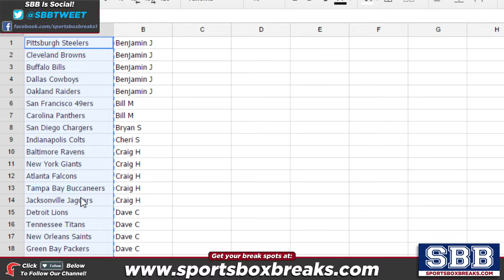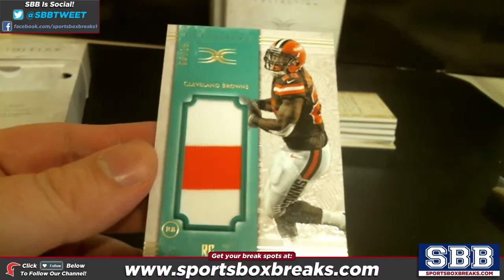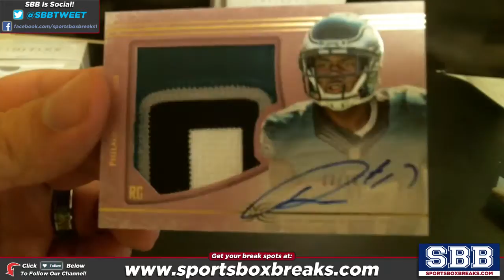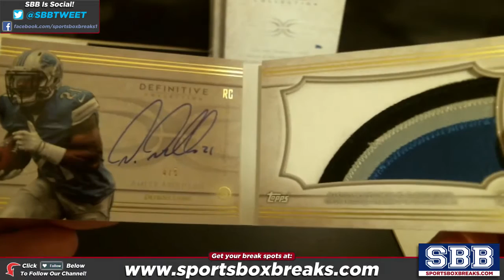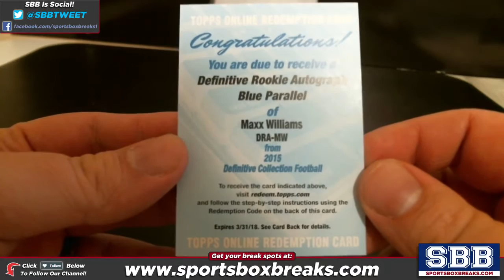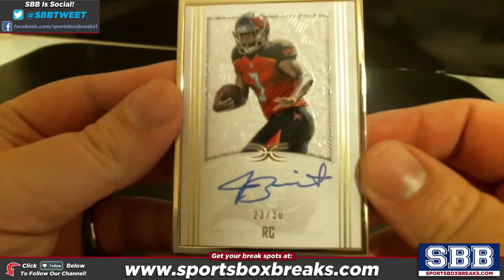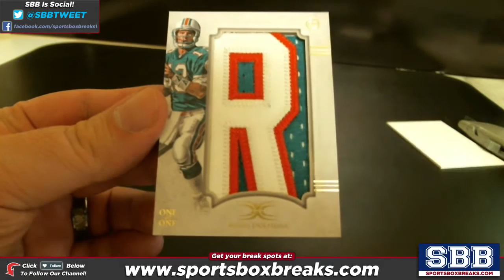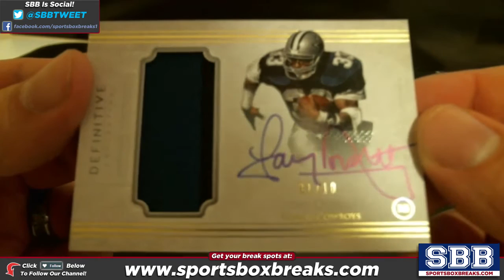2015 Topps Definitive Collection Football (Random Team - Case Break #1)